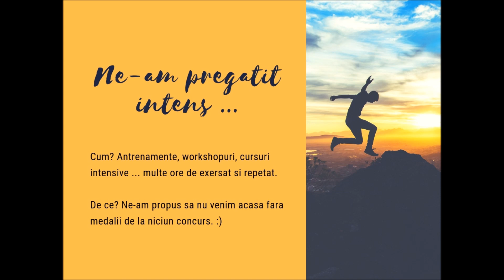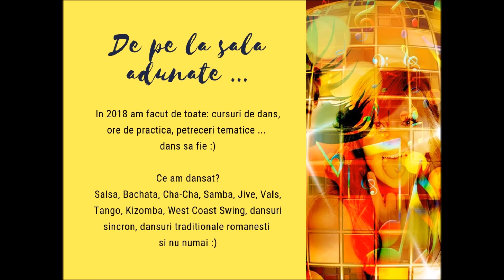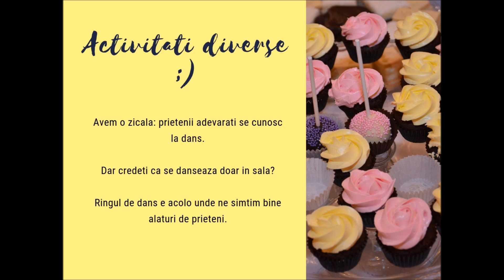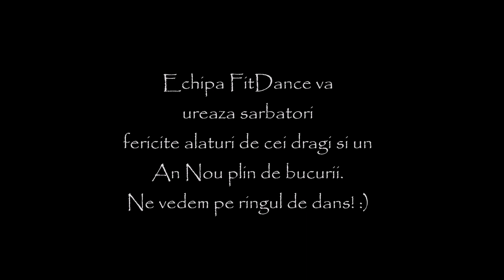Cursuri de dans Brasov / retrospectiva activitatii Fitdance 2018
A fost un an frumos in care am  tinut cursuri de dans atat pentru copii, tineri si adulti.
Am participat si la diferite competiti si ore de pregatire in diferite orese  unde am obtinut si rezultate frumoase.